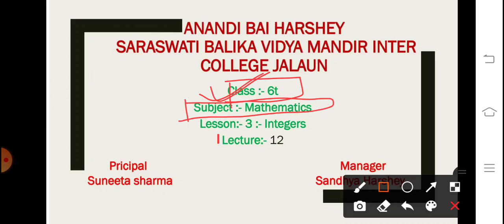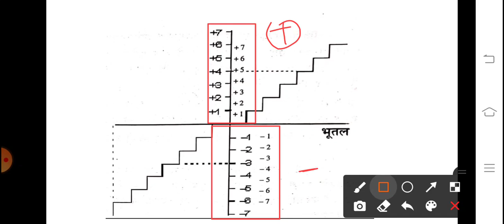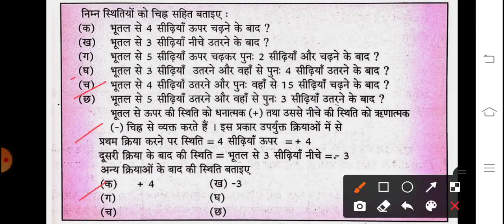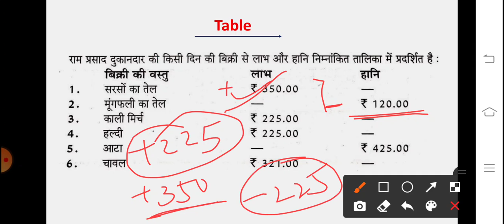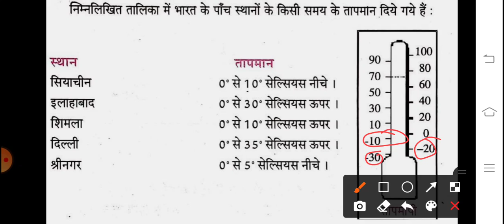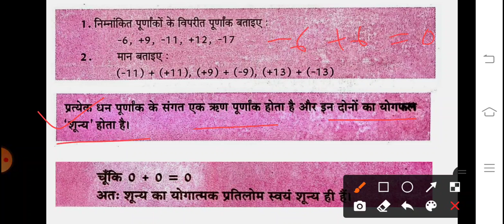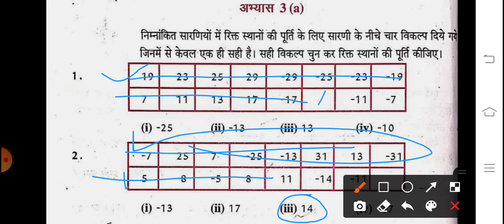Class:6th :: chapter 3 :: mathematics :: integers । पूर्णांक । आओ सीखें गणित । गणित संपूर्ण हल।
By- Raja sir ✍️🔥✌️🔥🔥 🔥

इस चैनल का उद्देश्य कोविड-19 के चलते जो शिक्षा बच्चों तक नहीं पहुंच पा रही है उसे ऑनलाइन माध्यम से बच्चों तक पहुंचाया जाए।
इसके साथ ही यह चैनल सिर्फ और सिर्फ पढ़ाई के लिए बनाया गया है। इस चैनल पर कक्षा 6 से 12 तक की सभी क्लासेस फ्री में उपलब्ध कराई जाती है। यह चैनल बच्चों को पढ़ने का अवसर प्रदान करता है जो आर्थिक समस्या के कारण कोचिंग नहीं पढ़ पाते हैं।
आपसे आशा करते हैं कि आप बच्चों के लिए बनाए गए चैनल का सम्मान करेंगे।